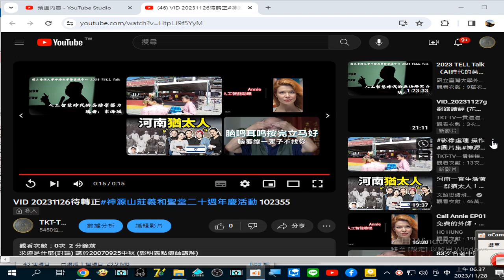人工智慧助理 錄製 2023 11 28 06 36 56 449